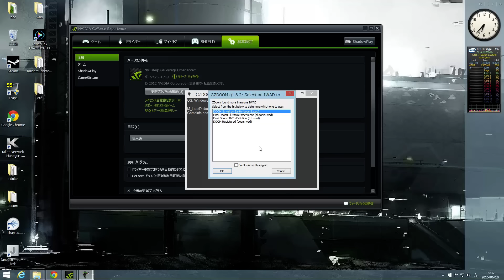Brutal Doom SE , Beyond Hell ＆ Earth map10